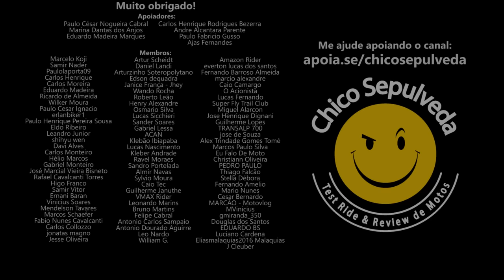Yamaha MT07 ou Honda CB500X?